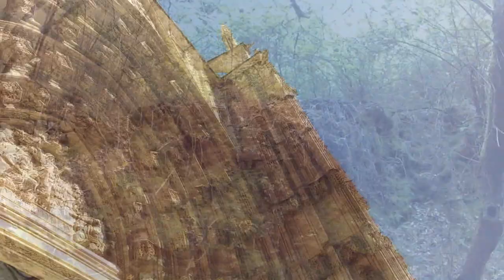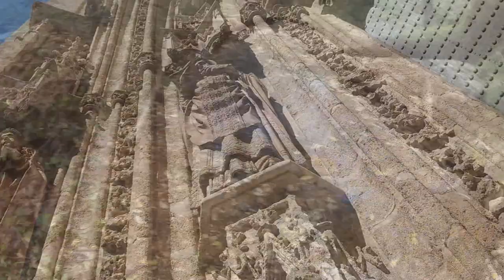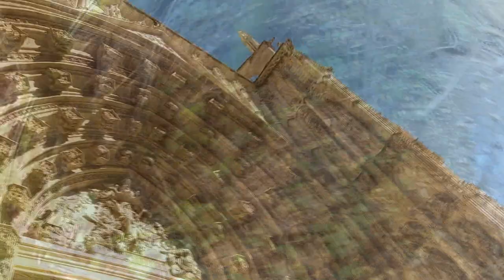" En la abadia " ( La Crypta ) Dr. Soy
" La Crypta " es un antiguo proyecto del Dr. Soy , que ahora há vuelto a ser grabado , con un envoltorio " acústico/electrónico ". " En la abadía"es un canto al reposo eterno: la paz de ultratumba.  Guitarra acústica, sintetizadores,violonchelo, mandolina, bajo y percusión electrónica, a cargo del Dr. Soy. Músicay letra del Dr. Soy.